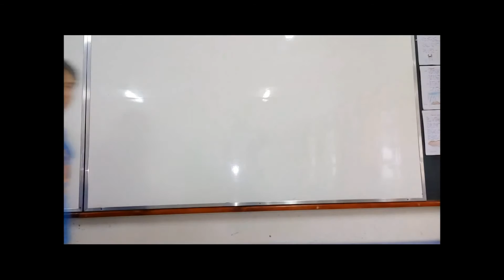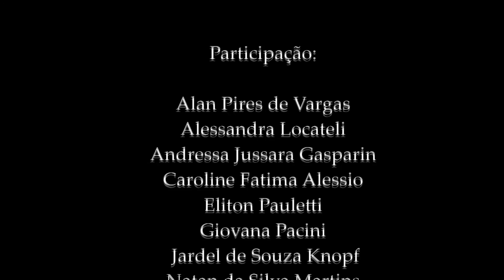Transito Legal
Projeto Transito Legal de educação para o transito desenvolvido com os educandos do 1º ano do Ensino Médio da EEB. Serafim Bertaso de São José do Cedro - SC, na disciplina de História no eixo de Cidadania e Cultura, durante o segundo semestre letivo de 2016.